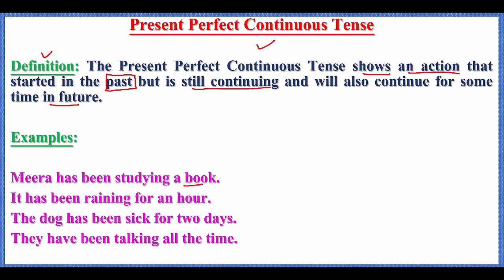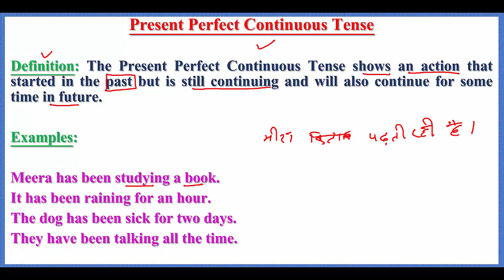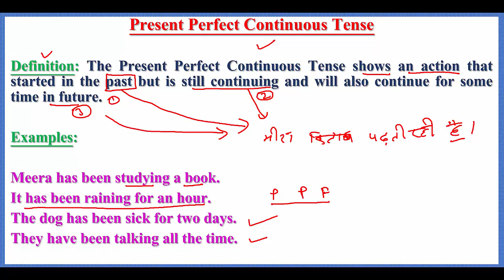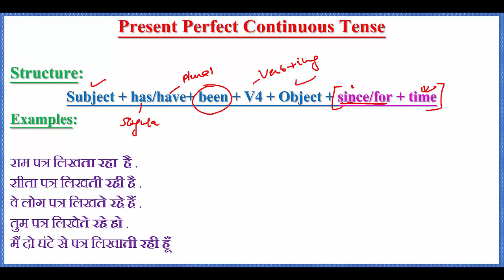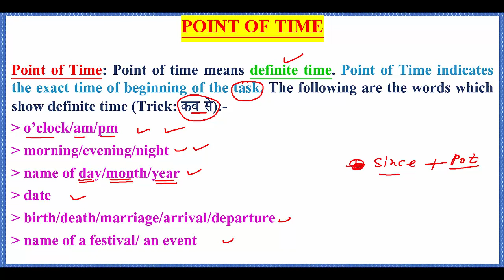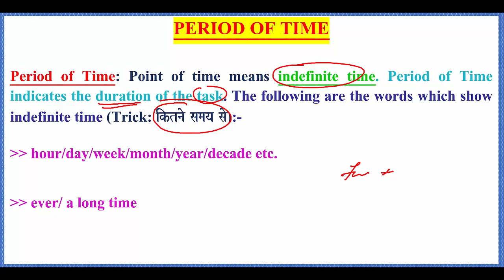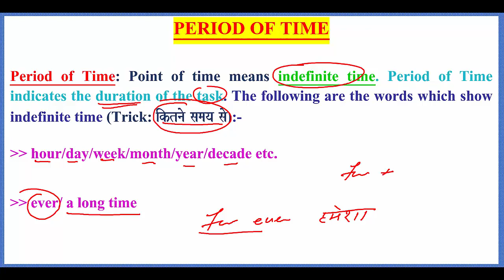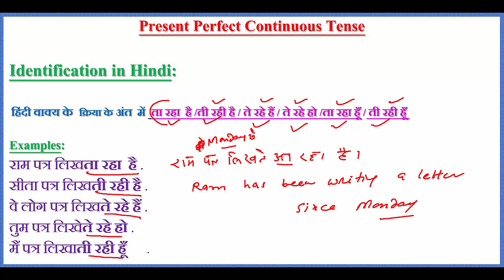PRESENT_PERFECT_CONTINUOUS_TENSE PRESENT_PERFECT_PROGRESSIVE_TENSE LEARNING_LOCUS_ENGLISH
PRESENT PERFECT CONTINUOUS TENSE I DIFFERENCE BETWEEN POINT OF TIME AND PERIOD OF TIME I
Definition: The Present Perfect Continuous Tense shows an action that started in the past but is still continuing and will also continue for some time in future.
Examples:
Meera has been studying a book.
Identification in Hindi:
हिंदी वाक्य के  क्रिया के अंत  में  ता रहा  है /ती रही है / ते रहे हैं / ते रहे हो /ता रहा हूँ / ती रही हूँ
Examples:
राम पत्र लिखता रहा  है .
सीता पत्र लिखती रही है .
वे लोग पत्र लिखते रहे हैं .
तुम पत्र लिखेते रहे हो .
मैं पत्र लिखाती रही हूँ  .
Present Perfect Continuous Tense
Structure:
Subject + has/have+ been + V4 + Object + since/for + time
POINT OF TIME
Point of Time: Point of time means definite time. Point of Time indicates the exact time of beginning of the task. The following are the words which show definite time (Trick: kba sao):-
o’clock/am/pm
morning/evening/night
name of day/month/year
date
birth/death/marriage/arrival/departure
name of a festival/ an event
PERIOD OF TIME
Period of Time: Point of time means indefinite time. Period of Time indicates the duration of the task. The following are the words which show indefinite time (Trick: iktnao samaya sao):-
hour/day/week/month/year/decade etc.
ever/ a long time